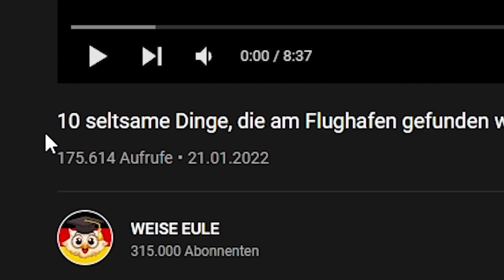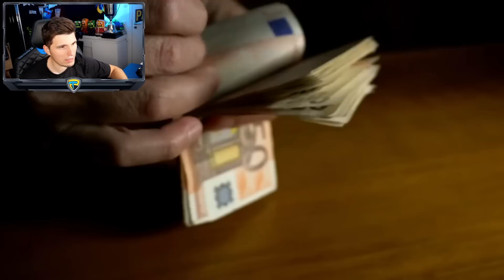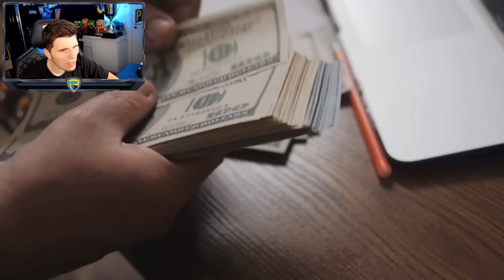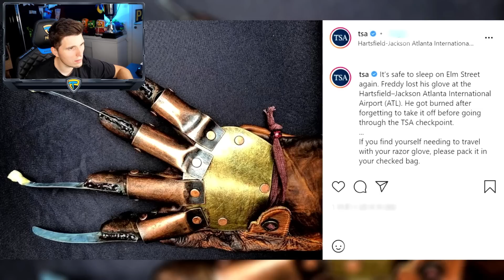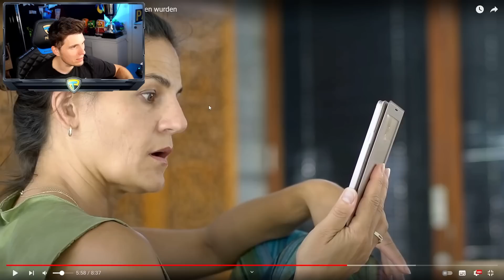Paluten REAGIERT auf 10 seltsame Dinge, die am Flughafen gefunden wurden